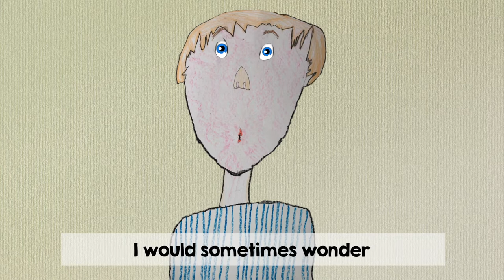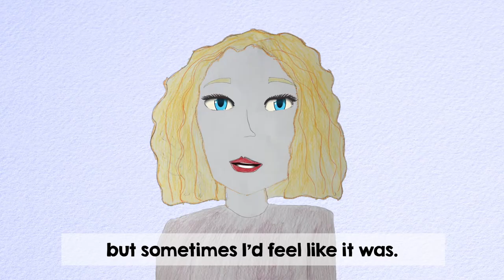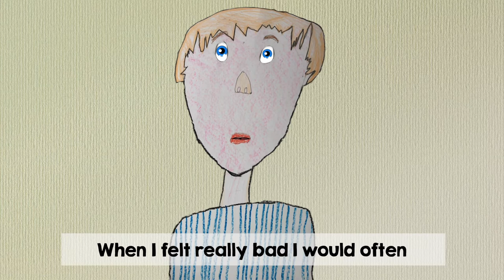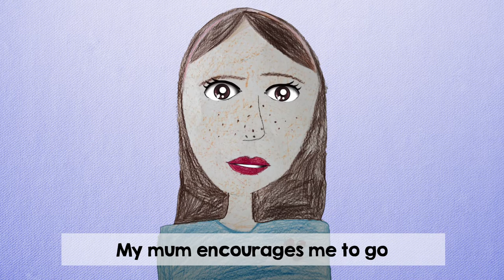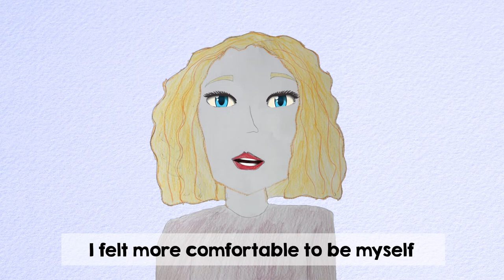DigitalMe: Domestic Abuse with Young People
Gateshead Council asked us to work with children who've experienced domestic abuse, using our award-winning DigitalMe approach to ensure their anonymity and creativity while empowering them to speak about their experiences so families and professionals can understand the profound effects of the abuse and hear what helps and what could be done to improve their lives. The council are screening the film in classrooms across the borough to educate other children and hope that more will report abusive situations as a result.

Organisations that have used the DigitalMe approach have told us how much it has helped
the participants as well as helping to improve policy and practice by highlighting issues
people face. If you would like to know more about how we can help the people you work